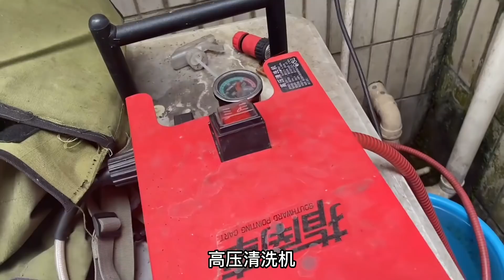391集 .女骑士带狗狗摩旅海南，洗个摩托车富贵一直捣乱，看这只狗多享受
女骑士带狗狗摩旅海南，洗个摩托车富贵一直捣乱，看这只狗多享受